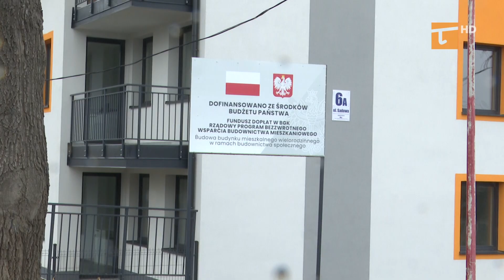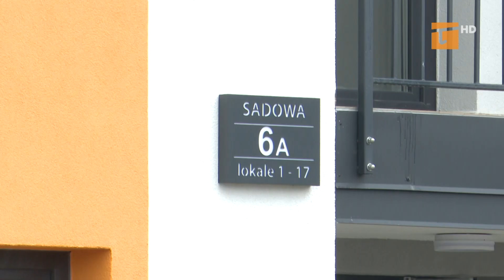Mieszkańcy nowego budynku mogą się wprowadzać - Tv Tetka Tczew HD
Tczewskie Towarzystwo Budownictwa Społecznego zakończyło budowę budynku mieszkalnego przy ulicy Sadowej. Są w nim 34 mieszkania wybudowane z partycypacją przez wynajmujących. Prezydent Tczewa z prezesem TTBS przekazali lokatorom klucze.